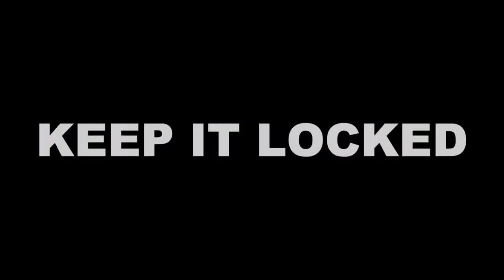Leeds Loses at Home for the First Time this Season: What Now?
In this video, we discuss the shocking defeat of Leeds at home for the first time this season. What does this mean for the team and their chances moving forward? Join us as we analyze the game, the impact of this loss, and what the future holds for Leeds. Don't miss out on this in-depth discussion about the latest developments in the world of football.

If you're a fan of Leeds or just love following the sport, make sure to hit that like button, subscribe to our channel, and turn on notifications so you never miss an update.